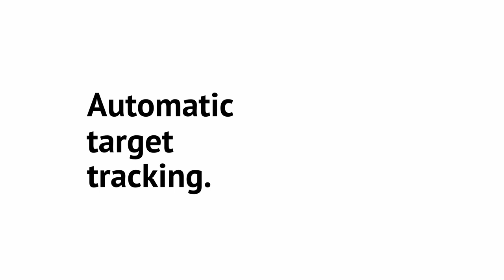DollyCrane - 4 in 1 camera platform - Slider | Crane | Mini Jib | Tower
GAME CHANGER - A multi-award winning, counter-balanced, multi-function, multi-angled camera platform combining the function of the slider, camera crane, mini jib and tower. Once set up, the system can instantly change its function from slider to crane / mini jib and back thanks to its unique construction.

DollyCrane can be assembled quickly by just one operator. DollyCrane will carry payload up to 12kg and DollyCrane PLUS up to 16kg.